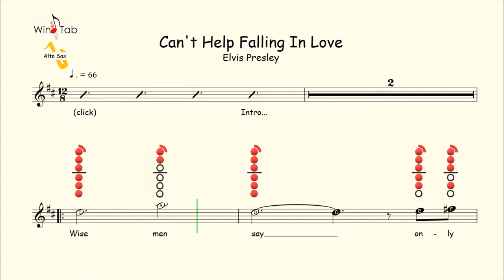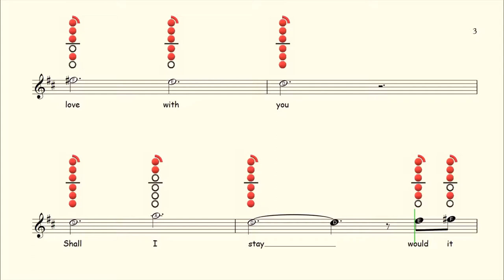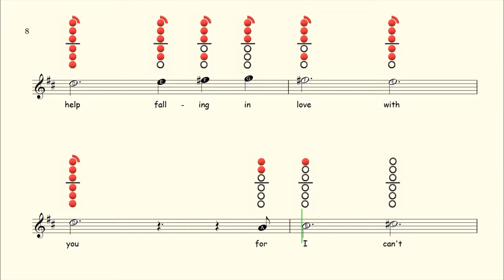How to play Can't Help Falling in Love on Alto Saxophone | Sheet Music with Tab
Available On:
Flute ✔
Clarinet ✔
Alto Sax ✔
Tenor Sax ✔
Recorder ✔